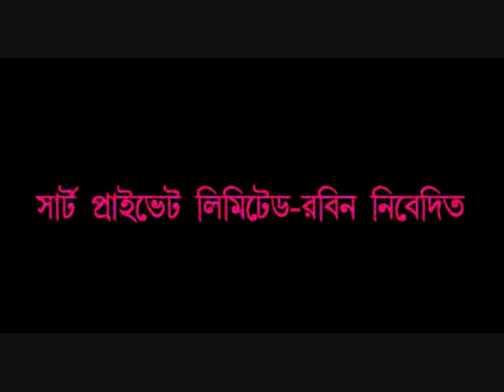Ornob - Tui Ki Janishna 2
Ornob - Tui Ki Janishna 2 By shrt privet limited.